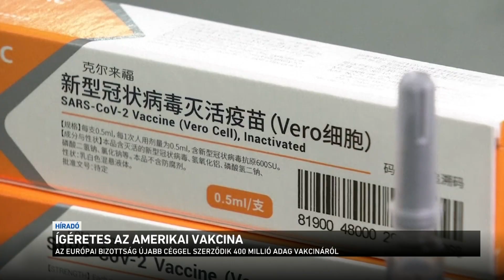Ígéretes az amerikai vakcina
Újabb gyógyszergyártó cég jelentette be, hogy hatékony vakcinát fejlesztett ki a koronavírus ellen.
Az amerikai Moderna úgy számol, hogy az oltásból 20 millió adagot kaphatnak az amerikaiak, még idén. Később pedig az Európai Unióba is szállítanának... Eközben az Európai Tanács újabb gyógyszergyártónál foglalt le koronavírus elleni vakcinát az Unió tagállamai számára. 405 millió adagra szerződtek le a német CureVac céggel. De az Európai Tanács több vállalattal is tárgyal a védőoltások beszerzéséről.